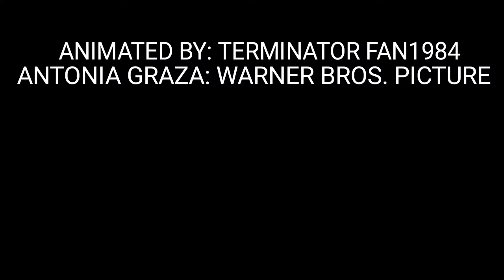The sinking of the Antonia Graza